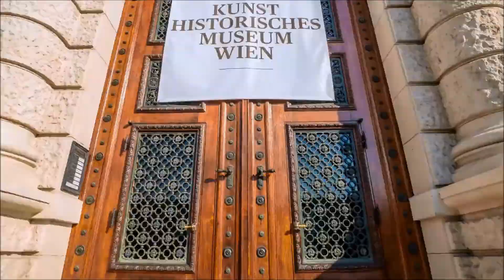Saxophone - Brian Arancibia (Lyric-Video)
Music Video
Video Musical
Compositor:Brian Arancibia
Artistname: Mártin Sugar
Video Produced by:
Thomas Pöcksteiner // Peter Jablonowski